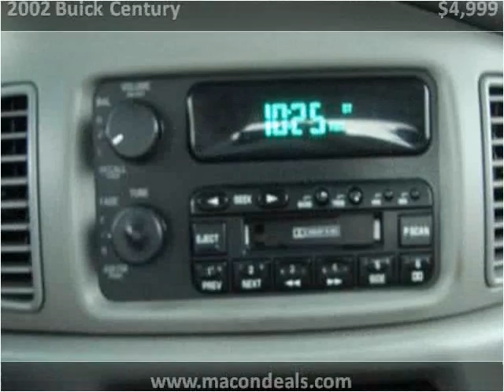2002 Buick Century Used Cars Macon GA